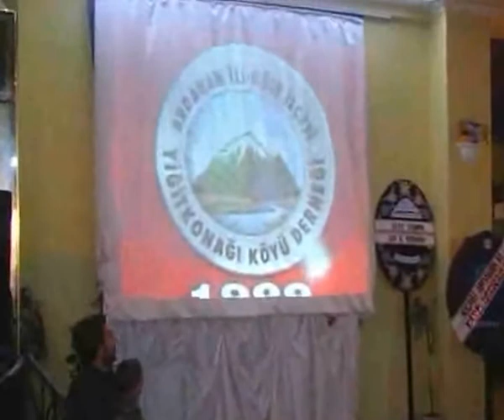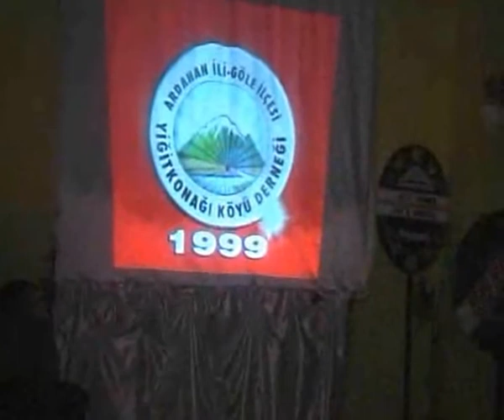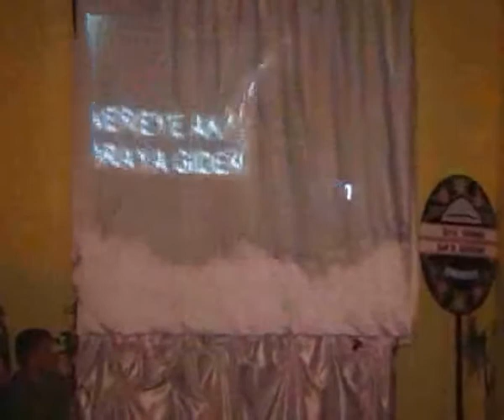yiğitkonağı dernek gecesi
Ardahan göle yiğitkonağı köyü sılaya hasret gecesi